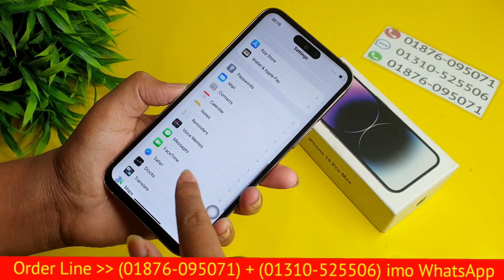ঈদ উপলক্ষে আইফোনের স্পেশাল অফার 🔥 iphone 14 Pro Max High Quality Copy 🔥 Eid Special Offer 🔥 2023